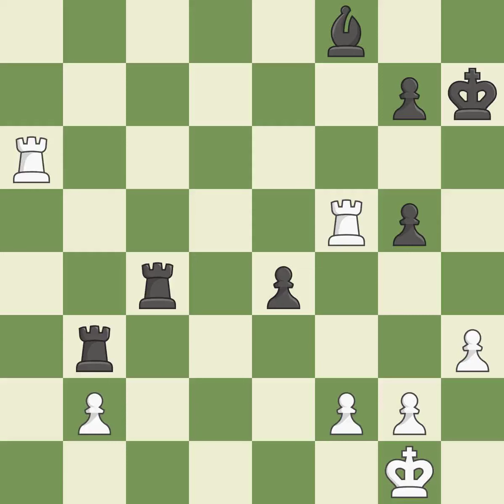White Oparin, G., Black Kovchan, A.,Sicilian Defense: Open, Najdorf, Opoensk, Traditional Line, E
Sicilian Defense: Open, Najdorf, Opoensk, Traditional Line, Event Chigorin Memorial Open, Site St Petersburg RUS, Date 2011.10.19, Round 6.11, White Oparin, G., Black Kovchan, A., Result 1/2-1/2, ECO B92, WhiteElo 2413, BlackElo 2569, PlyCount 115, EventDate 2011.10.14, EventType swiss, EventRounds 9, EventCountry RUS, Source Mark Crowther, SourceDate 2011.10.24